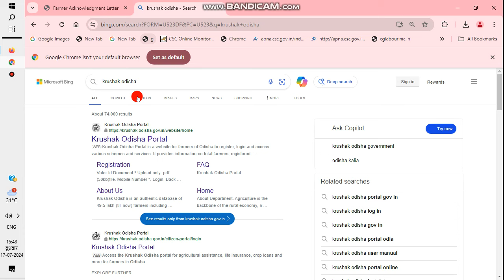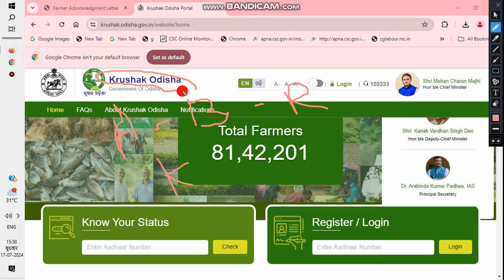Crops Loan ଋଣ ଆଣିଥିବା ଚାଷୀଙ୍କ ପାଇଁ ଖୁସି ଖବର /Crops loan farmer pmfby/Technical Gulsan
Crops Loan ଋଣ ଆଣିଥିବା ଚାଷୀଙ୍କ ପାଇଁ ଖୁସି ଖବର /Crops loan farmer good news/Technical Gulsan

pmfby 2024
pmfby2024 online apply
crops Loan
crops insurance